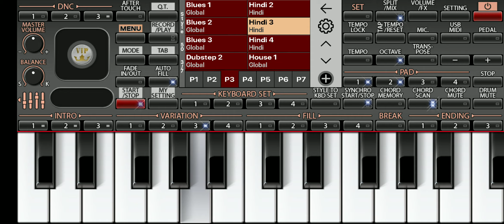Hero and Nagin music ORG cover By .S.v